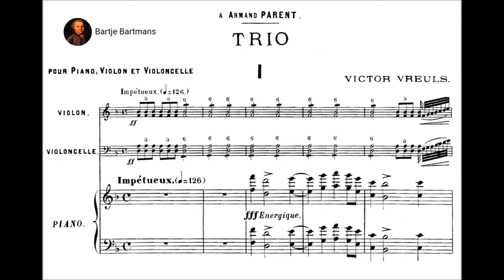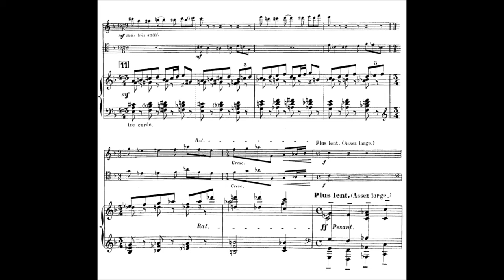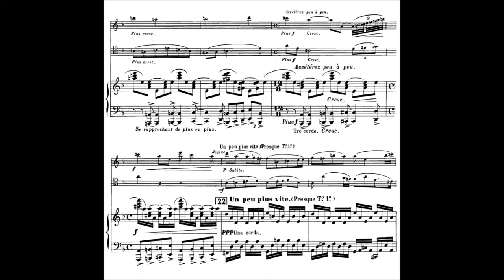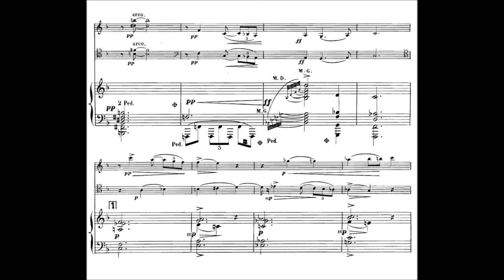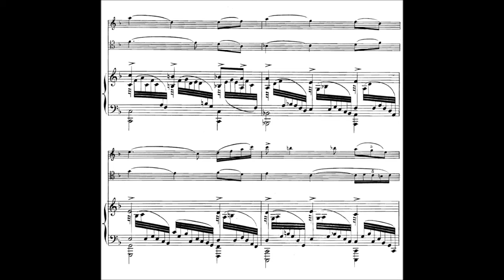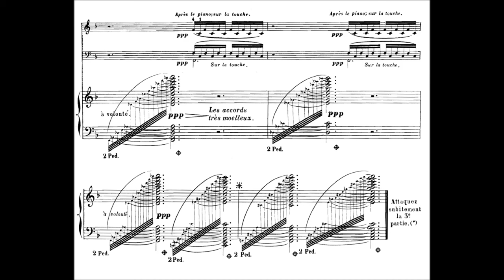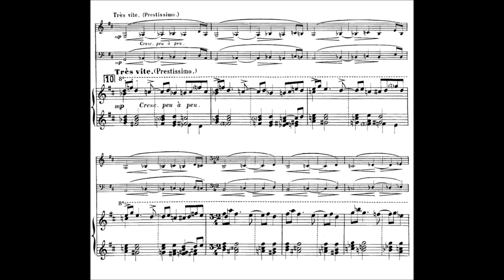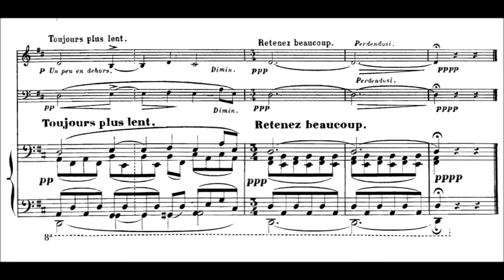Victor Vreuls - Piano Trio, Op. 1 (1896)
Victor Jean Léonard Vreuls (Verviers, 4 February 1876 – Saint-Josse-ten-Noode, 26 or 27 July 1944) was a  Belgian composer, violinist and conductor.

Piano Trio in D major, Op. 1 (1896)
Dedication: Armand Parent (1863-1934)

1. Impétueux (0:00)
2. Modérément lent (12:11)
3. Simple et calme - Plus vite (23:12)

I Giocatori Piano Trio

Victor Vreuls was born in Verviers six years after his fellow townsman Guillaume Lekeu, who died young. He started his studies at the Conservatory of his native city and continued them at the Royal Conservatory of Liège. His teachers included Jean-Théodore Radoux (counterpoint and fugue) and Sylvain Dupuis (harmony). He then went to Paris to take lessons with Vincent d'Indy. In 1901 he was appointed as teacher of harmony at the Schola Cantorum de Paris, the institute of D'Indy, Alexandre Guilmant and Charles Bordes that was particularly active with the study of early music. In 1904, Vreuls and Bordes founded the concert organization 'Camera', specialized in early music. In the same year, Vreuls was awarded the 'Prix Eugène Ysaÿe' for his symphony for violin and orchestra.

In 1906 he was appointed as the first director of the newly founded Conservatoire de Musique de la Ville de Luxembourg. In addition, his international conducting career took off. In 1925 he was admitted to the Académie royale des sciences, des lettres et des beaux-arts de Belgique. Due to health problems, he had to give up his position in Luxembourg in 1926.

In 1932, Vreuls was appointed Commander of the Order of Leopold by King Albert I of Belgium.